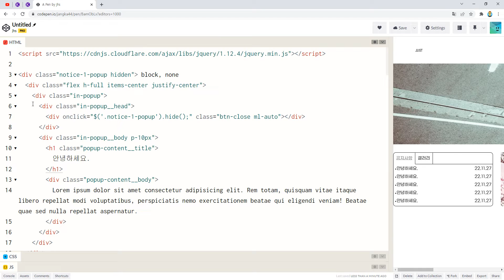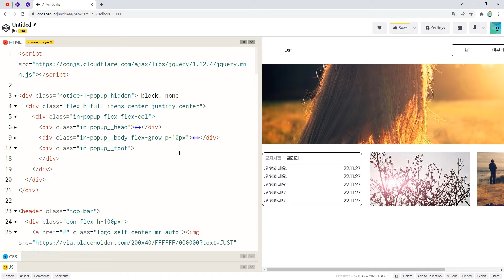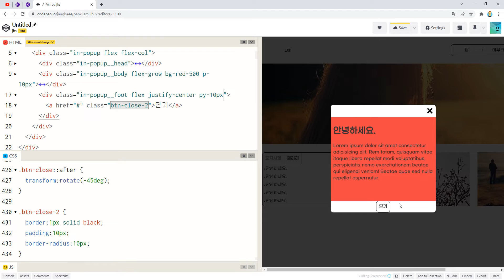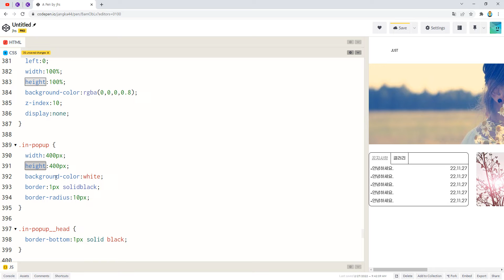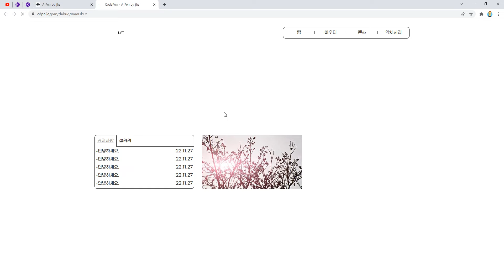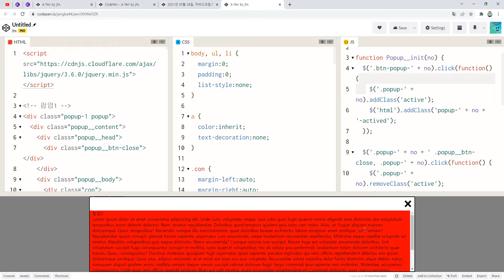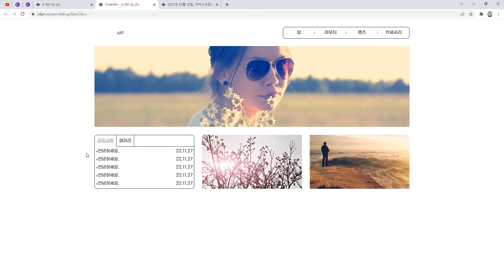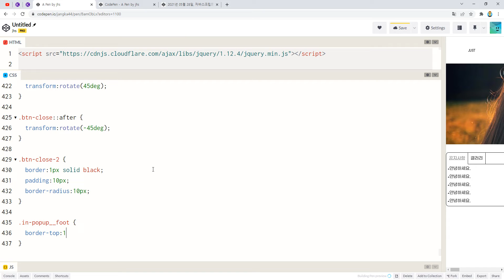22 02 27, ken 3771, 웹디자인기능사 유형 A1 풀이, 21강, 섹션 C, 레이아웃, 탭박스1, 공지사항 팝업에 하단 닫기버튼